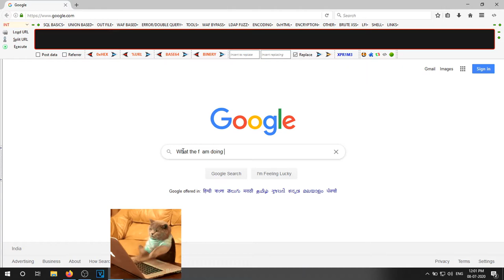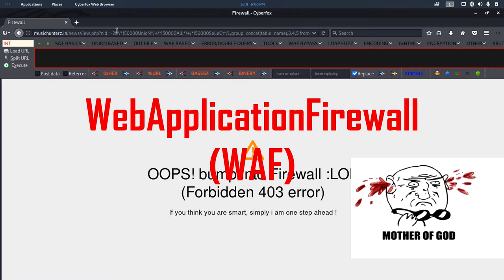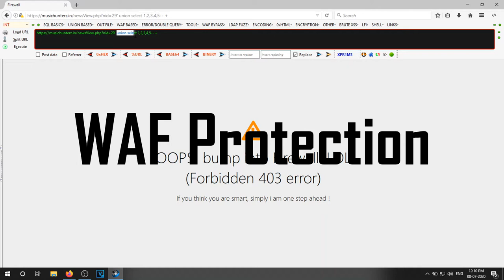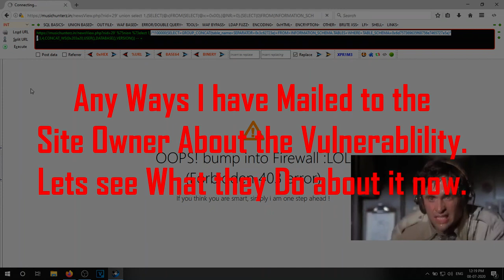Bypass Custom WAF Using Hack Bar | 2020 | Devil Emox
DETAILS :

In This Video I will Demonstrate to you How To bypass Web Application Firewalls (WAF) Using Hack bar's Tampering Techniques.

You can Use this Method on :
- Linux
- Windows
- Mac OS

Editor- DevilEmox
Software Used - Magix Sony Vegas Pro 17
Music Name - Shadows

NOTE: This video is made with non-profit or does not represent another company. I own the copyrights to the "video clips" in the video!

Thank u !!! :)